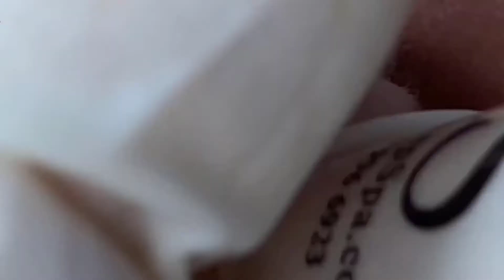Asmr Face Acne Satisfying Relaxing #16